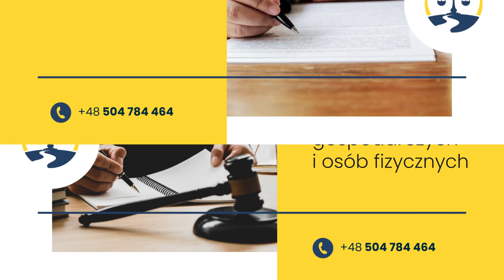Prawo cywilne Kraków Kancelaria Radcy Prawnego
PrawoCywilne, rodzinne, karne oraz pracy to główne specjalizacje Adrianny Pierzyńskiej, która jest właścicielką Kancelarii Radcy Prawnego w Krakowie. Do jej zadań należy doradztwo na rzecz podmiotów gospodarczych, a także osób fizycznych. Radca zapewnia Klientom pomoc w sporządzaniu pism procesowych i umów, a także reprezentuje ich interesy podczas rozpraw sądowych.

Do kancelarii można zgłosić się z różnymi problemami, z takich obszarów jak na przykład: ubezpieczenia społeczne, rozwód i alimenty, podział majątku wspólnego, upadłość konsumencka, umowy cywilnoprawne, kupno i sprzedaż towarów, albo spór pomiędzy pracodawcą, a pracownikiem. To przykładowe sprawy, jakimi zajmuje się Kancelaria Radcy Prawnego z Krakowa.